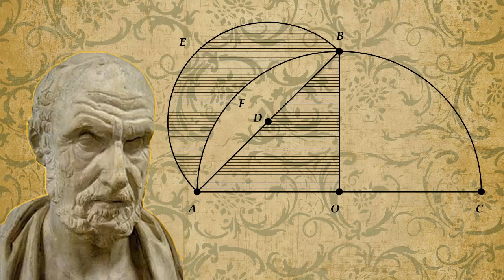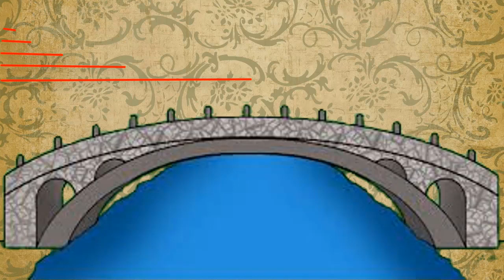تاريخ الرياضيات - عصر الأبطال - الجزء الخامس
الجزء الخامس من سلسلة تاريخ الرياضيات
التي تتناول مراحل تطور الرياضيات في الحضارات القديمة

نرجو الاعجاب و المشاركة و نشر الفيديو للوصول الى اكبر عدد مشاهدة ممكنة

  عصر الأبطال
في هذا الجزء , نتحدث فيه عن تطور الرياضيات في الاغريق ما بعد طاليس و فيتاغورس حيث في هذه الحقبة ظهر علماء و فلاسفة جدد قد أثروا في مجرى الرياضيات